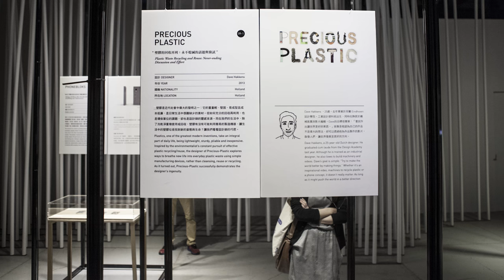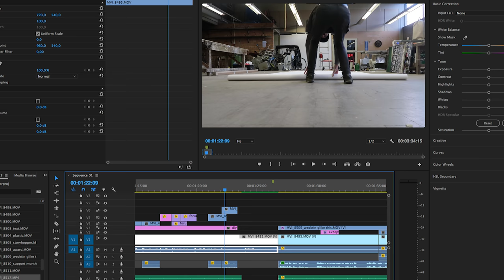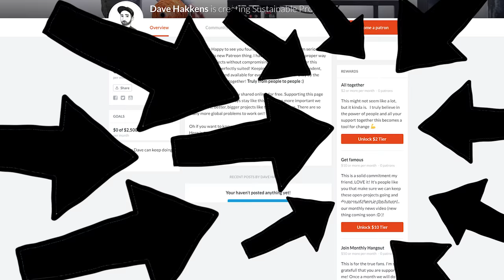We're on Patreon!!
Watch the projects & join our online army